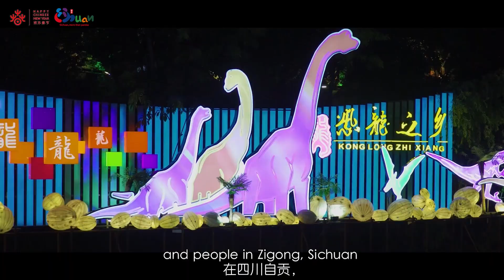安逸四川过大年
春节是中华民族最重要的传统节日之一，寓意着团圆、幸福、喜庆和希望，凝结着中华优秀传统文化精髓，承载着中华民族集体记忆和家国情怀。《安逸四川过大年》项目以短视频的形式，通过展现四川阆中春节发源地、平武剪纸、绵竹木版年画、井研农民画、成都武侯祠庙会、石桥烧火龙、自贡灯会及川味美食等特色年俗文化，向各国民众展现四川丰富多彩的年文化，以及四川人民安逸的幸福生活和乐观向上的精神追求，向世界各国民众传递健康、幸福、快乐的美好祝福。